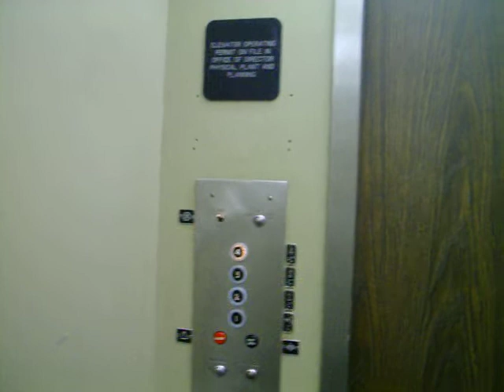Dover elevator #2 at the Psychology Bldg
In ground hydraulic elevator serving 4 floors.